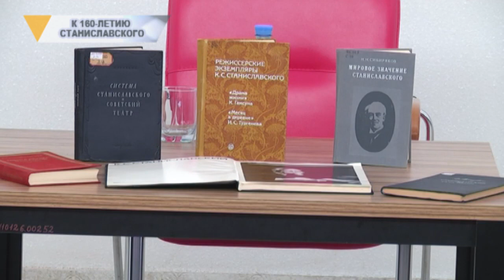К 160 ЛЕТИЮ СТАНИСЛАВСКОГО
В библиотеке имени Бориса Ручьева прошел медиа-час «Не верю», посвященный сто шестидесятому юбилею Константина Станиславского. Для гостей провели лекцию о жизни и творчестве режиссера, а также рассказали историю становления русского театра. Как прошло мероприятие расскажет Вероника Лысакова.